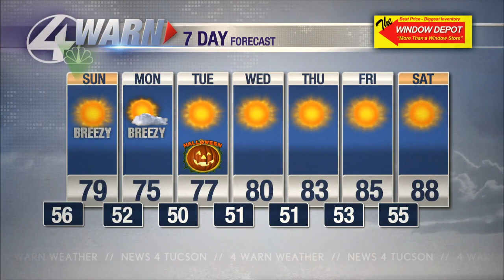Tomorrow morning and the entire next week is lookin' pretty cool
Cristiana Ramos has the weekend forecast and also what you can expect heading into Hallo-week.